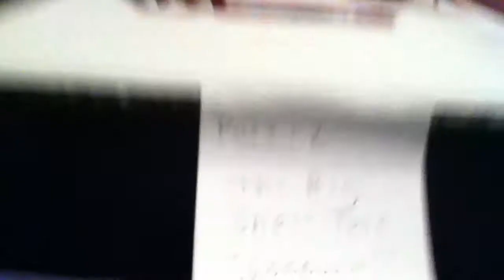The Big Show Talk Shoooowwww! Part 2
The Big Show farts once more! Starring the BIG SHOW! and John Cena